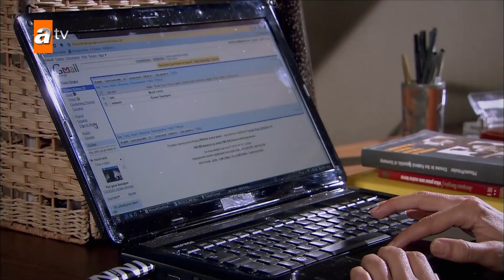11. Bölüm En Sevilenler | Özel Kolaj💖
11. Bölüm En Sevilenler |  Özel Kolaj💖💖